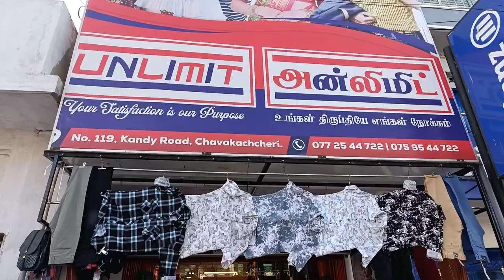🔴 யாழில் குவிந்த இந்தியன் ஆடைகள்😯😍 மலிவு விலையில் கையிலிருப்பில்லுள்ளவரை மட்டுமே Jaffna saree sale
Shop Name - Un limit

Address - No 119, kandy Road, Chavakachcheri

தமிழ் உறவுகளே..